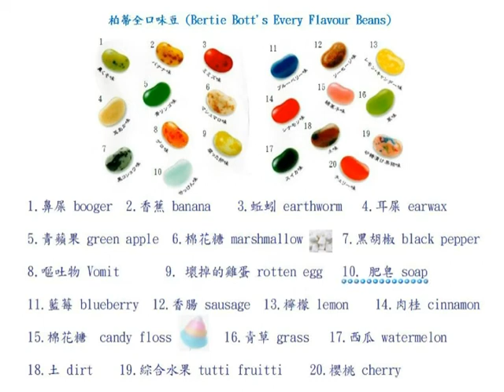(聽讀) 哈柏豆大挑戰_3